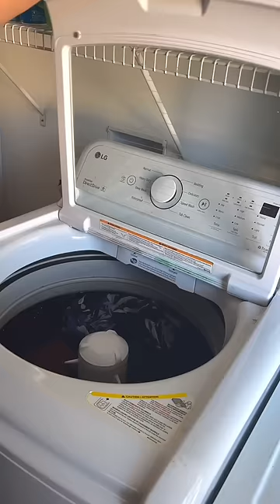my 6AM productive morning routine ALONE🥱